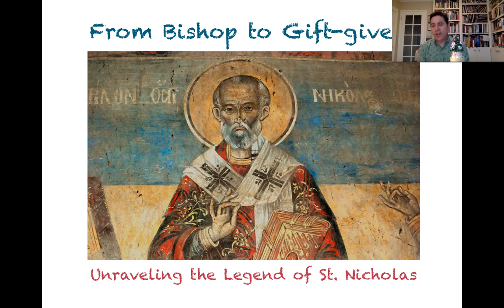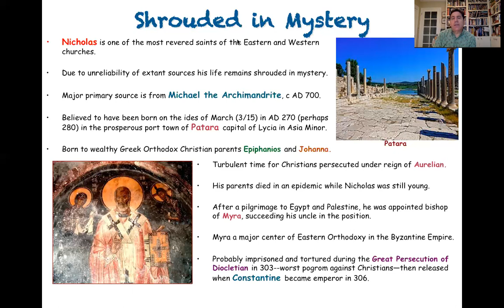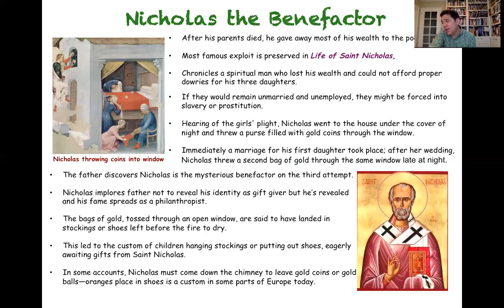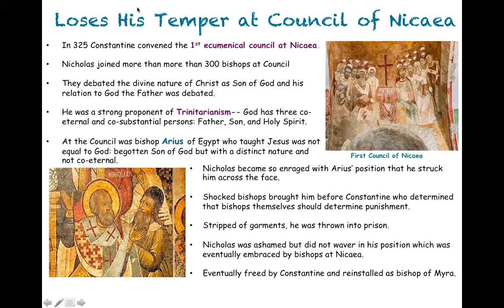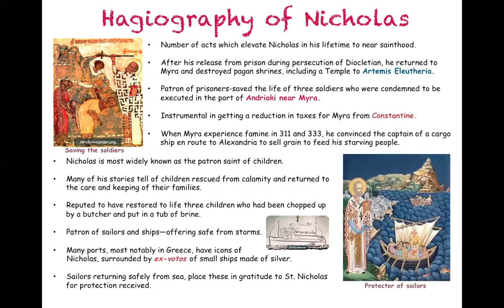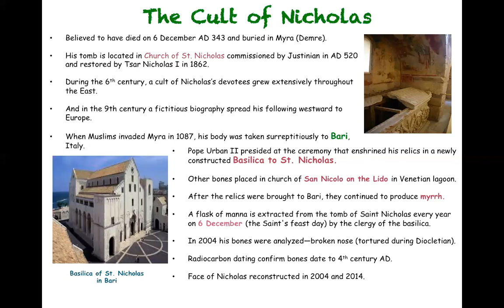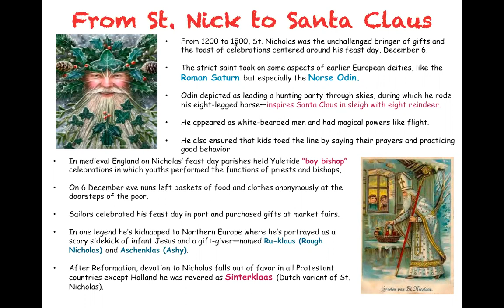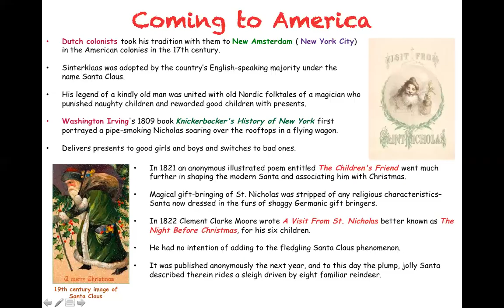St Nicholas Lecture